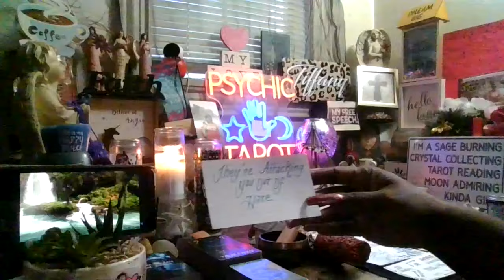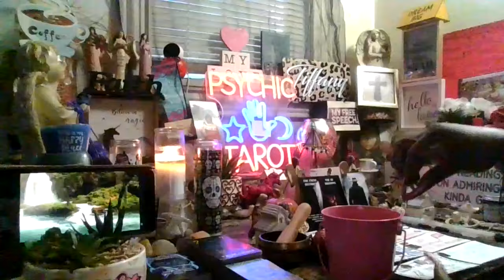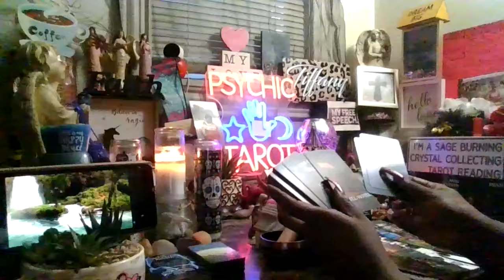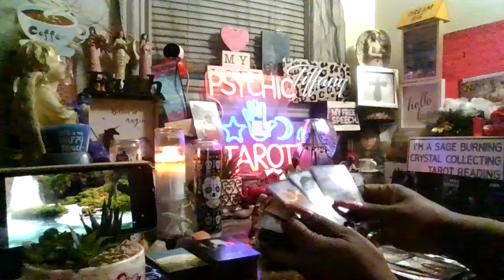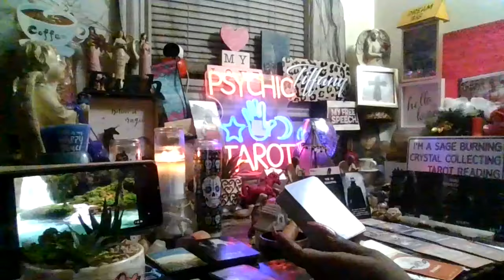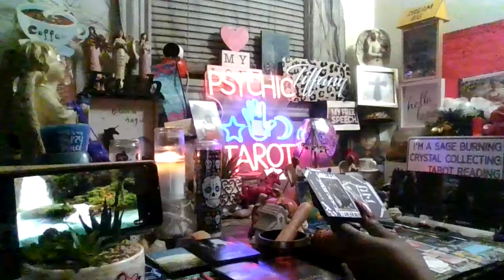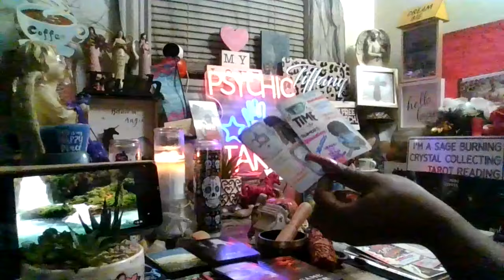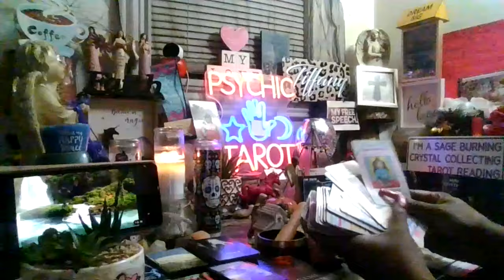THRILLER HALLOWEEN NIGHT-ROCK STAR LIFESTYLE MIGHT NOT MAKE IT!Party